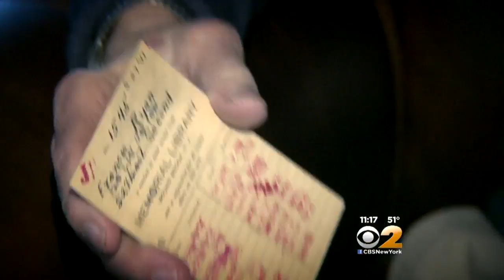Lost Library Book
CBS2's Diane Macedo reports.